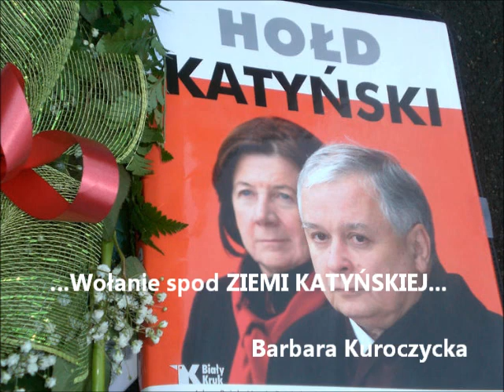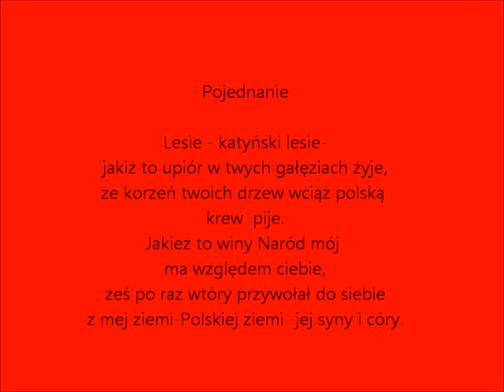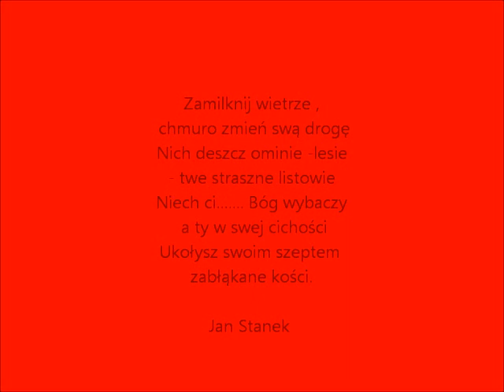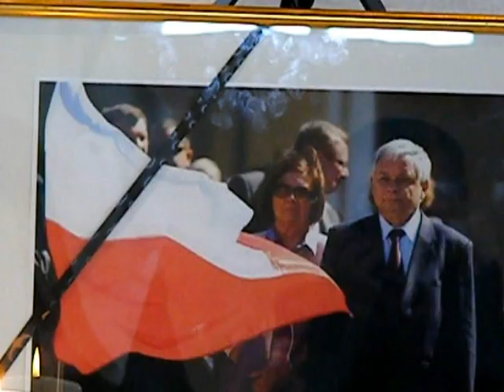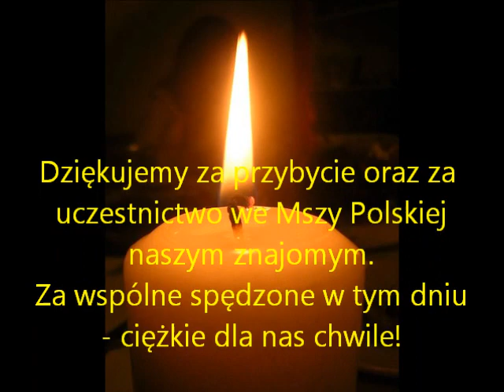SPOTKANIE POLONIJNE I MSZA POŚWIĘCONA OFIAROM KATASTROFY SMOLEŃSKIEJ w Mont de Marsan-18.04.2010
Ze względu na tematykę filmu proszę obejrzeć go ze spokojem i z powagą!!!Jest to jeden z najtrudniejszych moich filmów do wykonania.Ze względu na tematykę i różnorodność zdarzeń w tych dniach oraz emocje związane ze śmiercią tak wielu cennych ludzi dla naszego kraju.Prace nad tym filmem trwały prawie rok.Szczególnie intensywnie kilka miesięcy przed emisją tego filmu.Myślę że takie przedstawienie zdarzeń w tych dniach państwu się spodoba. Życzę refleksji i zadumy przy oglądaniu tej prezentacji.